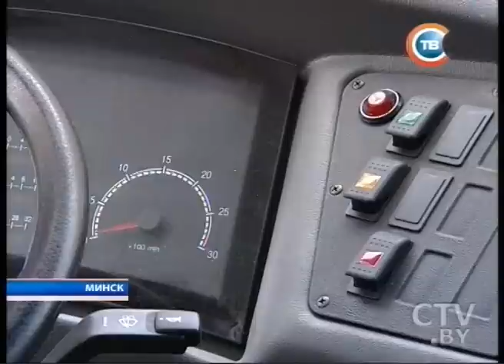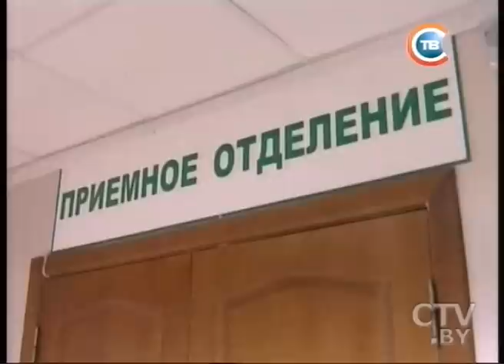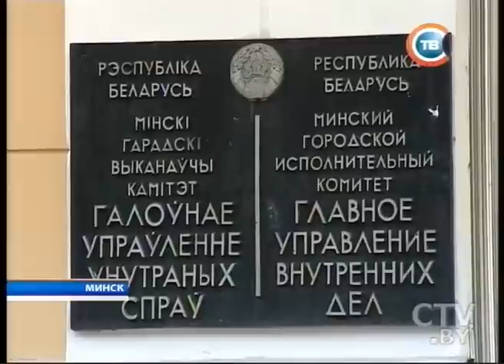CTV.BY: Новости 24 часа за 21 мая 2013 в 19:30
В Беларуси от молодежи ждут проектов, которые выведут белорусскую экономику, культуру, науку на более высокий уровень развития
Беларусь и Китай активизируют сотрудничество в борьбе с легализацией преступных доходов
Делегация Индии встретилась 21 мая с представителями индийской общины в Беларуси
Кассир ошибся на 200 млн. рублей! Милиция ищет случайно разбогатевшего клиента